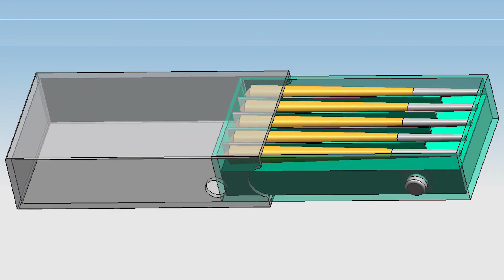Child-Resistant Push Packs Pre roll custom packaging - Dividers for 5 Pre-Rolls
The Push Pack is an ideal package for those that are looking to make pre-roll multi-packs in sturdy, durable, eco-friendly packaging.
While you can get completely customized printing inside and out for your push pack that reflects your branding, this  version provides the convenience and child-resistance of the push pack with the flexibility to add your own brand sticker or paper sleeve to make them yours.
The push pack holds five 98mm pre-rolls with the insert and six pre-rolls without the insert.

DIMENSIONS: 106mm (length) x 64mm (width) x 16mm (height)
The dimensions of the box are:
100mm (length) x 65mm (width) x 16mm (height)
This will fit 5x 98mm cones or 5x 84mm cones